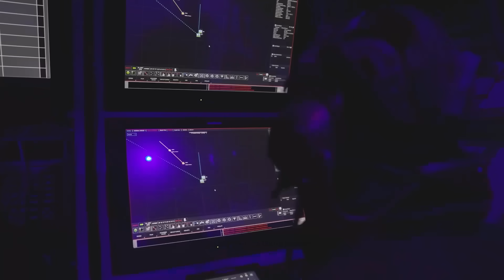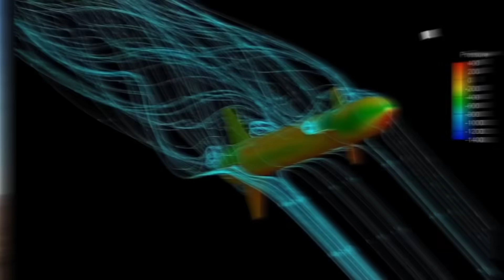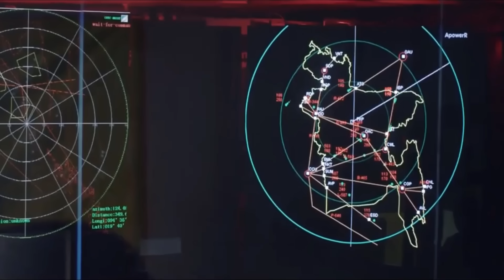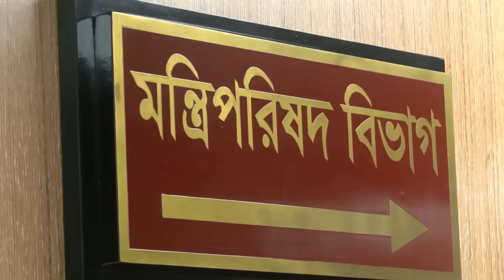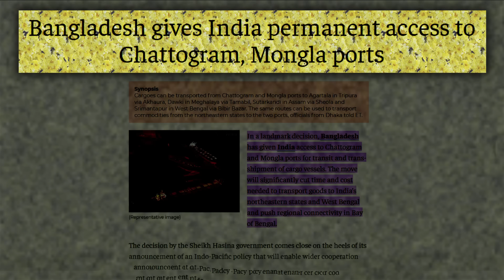বাংলাদেশের মিডিয়াম রেঞ্জ এয়ার ডিফেন্স কই? Where’s BD’s Medium Range Air Defense System?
Where is Bangladesh’s Medium Range Surface-To-Air Missile Systems?
Bangladesh Air Force and the Bangladesh Army issued separate RFIs respectively in 2017 and 2020 to purchase medium range air defense missile systems from abroad. This program is known as the Medium Range Surface-To-Air Missile Systems or briefly the MRSAM. Both branches of the armed forces have their own requirements.
But, unfortunately no deal was signed with any vendor. China offered their HQ-16B, export variant’s name LY-80E, for the Bangladesh Air Force’s MRSAM tender. Due to the Rohingya crisis Dhaka moved away from the Chinese military hardware and weapons, as the regime’s mouthpiece said. On the other hand, Turkish missile maker Roketsan bid for both tenders. They offered their Hisar-O+ air defense system to Bangladesh.
Although there are several offerings Bangladesh has yet to conclude a deal to purchase Medium Range Surface-To-Air Missile System for its air force and army.

Timestamps:
0:00 Intro
00:49 Reason Behind Delay: MRSAM Purchase
2:48 Impact of DEADLY Air Defense
4:51 India’s Fear

Bangladesh Army
Bangladesh Navy
Bangladesh Military
Bangladesh Defense
Bangladesh Armed Forces
BD Army
BD Air Force
BD Navy